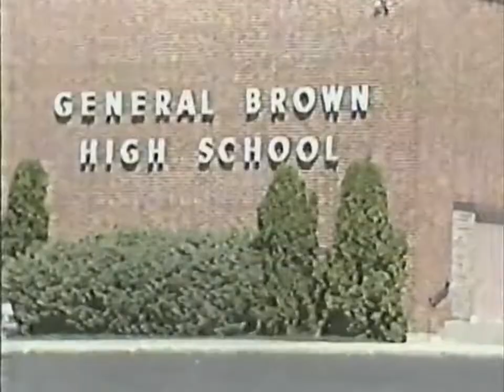Our Salute to Dexter, N.Y. (PBS, WNPE-16 Watertown/WNPI-18 Northwood, 1988)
Circa 1988, here is a local segment broadcast on PBS stations WNPE-16 Watertown/WNPI-18 Northwood. This recording has footage of local scenes in Dexter, New York.